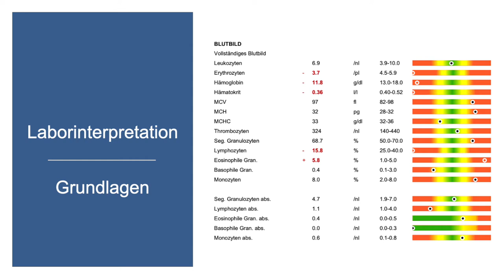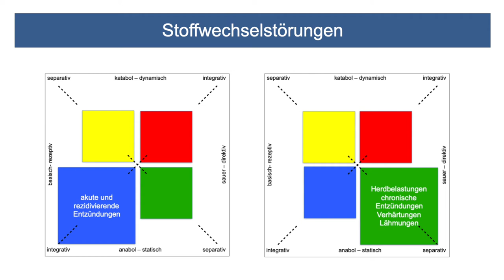Ganzheitliche Labormedizin│Verfahren der Naturheilkunde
Durch eine ganzheitliche Betrachtung von Laborwerten lassen sich neue Wege für die Patienten-Behandlung finden. Außerdem läuft der Therapeut nicht so leicht Gefahr, lediglich Laborbefunde durch eine isolierte "Antilaborwert-Therapie" zu korrigieren, sondern kann einen größeren Raum von Lebensthemen in sein Behandlungskonzept mit einbeziehen.